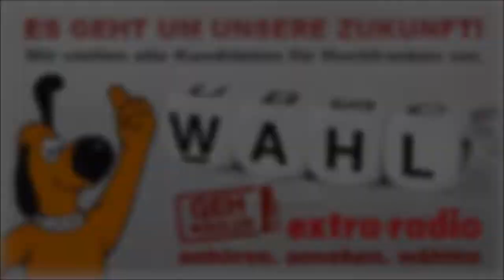Klaus Horn, FDP, geh wählen